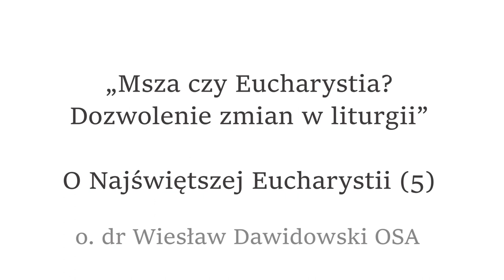Konferencja „Msza czy Eucharystia? Dozwolenie zmian w liturgii", VC II 15, 10.05.2023 r.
Konferencja „Eucharystia jako Anamnesis, czyli Dynamiczna pamiątka Pana" [O Najświętszej Eucharystii (5)] – ojciec doktor Wiesław Dawidowski,  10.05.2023 r.

00:00 Intro
01:25 Konferencja
38:52 Outro

Dziękujemy Scholi gregoriańskiej „Benedicamus Domino” Sióstr Benedyktynek Misjonarek

Dziękujemy Warszawskim Siostrom Wizytkom za udostępnienie świątyni

Cykl konferencji formacyjnych Vita Consercrata II

Kościół Sióstr Wizytek, ul. Krakowskie Przedmieście 34, Warszawa
spotkania za pośrednictwem platformy Microsoft Teams
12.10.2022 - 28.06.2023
Każda druga i czwarta środa miesiąca, godzina 14.00

Instytut Papieża Jana Pawła II we współpracy z Kapitułą Kampinosko-Bielańską realizuje drugą część projektu Vita Consecrata adresowanego do sióstr z klasztorów kontemplacyjnych. Konferencje głoszą wytrawni i kompetentni konferencjoniści w trzech blokach tematycznych:

ks. prał. Grzegorz Michalczyk – duszpasterz krajowy środowisk twórczych i rektor kościoła pw. św. Andrzeja Apostoła i św. Alberta Chmielowskiego w Warszawie.

dr Danuta Ługowska – magister psychologii, doktor nauk humanistycznych w zakresie filozofii, psychoterapeutka.

Plan konferencji w formacie PDF można pobrać ze strony Instytutu Papieża Jana Pawła II

Instrukcja logowania wraz z linkiem do logowania zostanie przesłana w odpowiedzi na otrzymane zgłoszenie. W razie problemów i wątpliwości prosimy kontaktować się za pośrednictwem poczty elektronicznej z sekretariatem Instytutu pod adresem e-mail: lub telefonicznie od poniedziałku do piątku w godzinach od 8.00 do 16.00 pod numerem telefonu + 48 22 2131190, wewnętrzny 101.